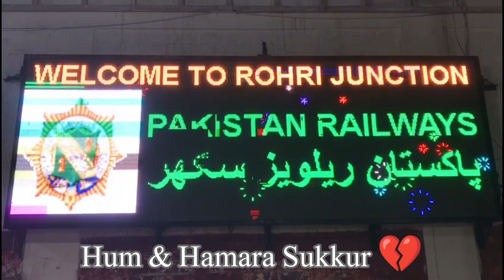Jafar Express accident Near Rohri